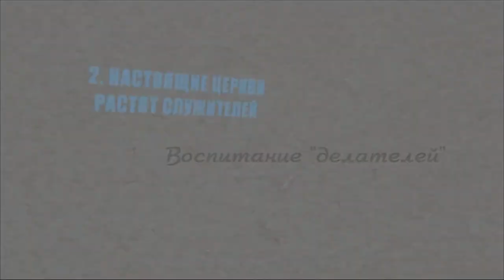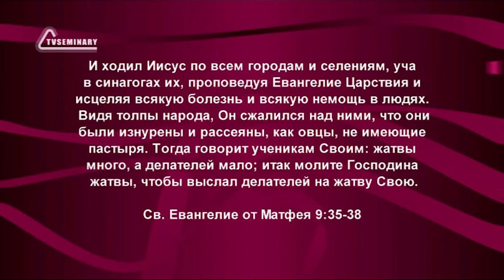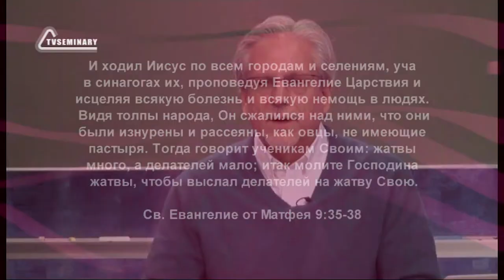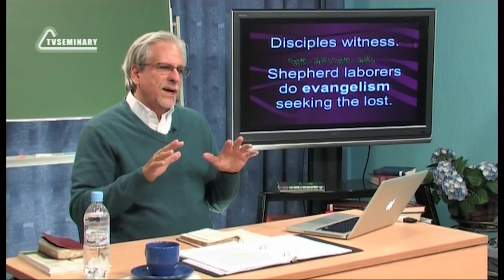PT515 Rus 4 Настоящие церкви растят служителей Воспитание делателей